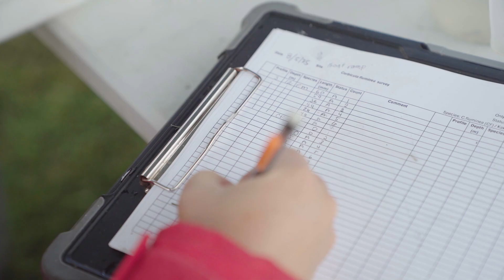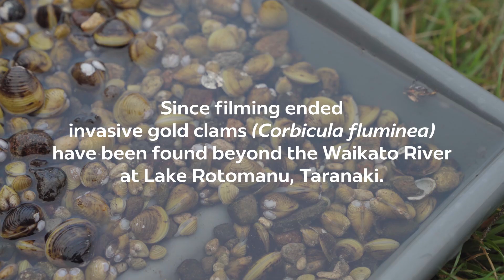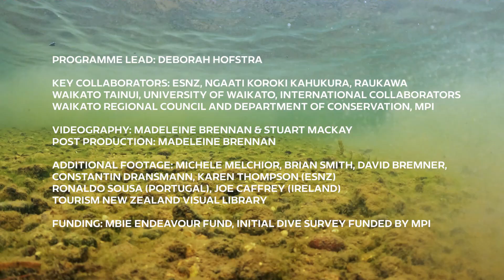An invader is here and it's time to stop the spread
Invasive gold clams have already set up home in the Waikato River and have recently been detected in Taranaki’s Lake Rotomanu.

With each one producing up to 70,000 juveniles a year and breeding season knocking loudly on the door, the fight is on to stop them in their tracks.
A team of freshwater ecologists and iwi are on the ground and in the lab working tirelessly to slow the invasion. But they need your help.

Clams can hitch a ride on almost anything that comes into contact with the water. All gear and equipment must be checked, cleaned, and dried after use in any lakes and rivers.
Watch as we head to ground zero.

📷Maddy Brennan